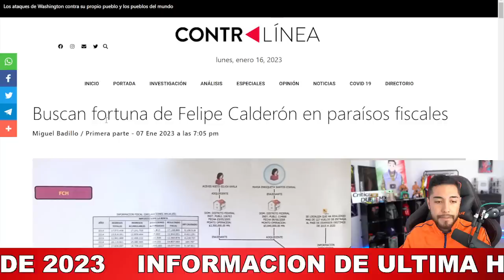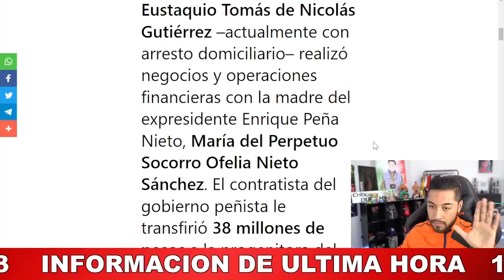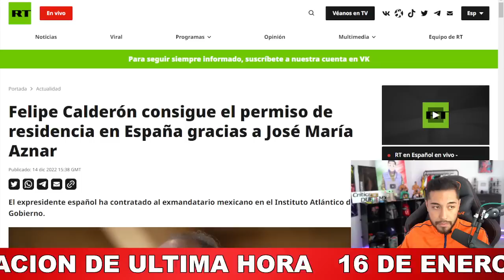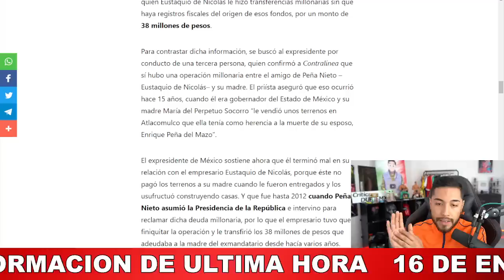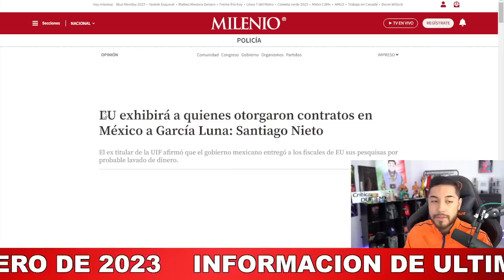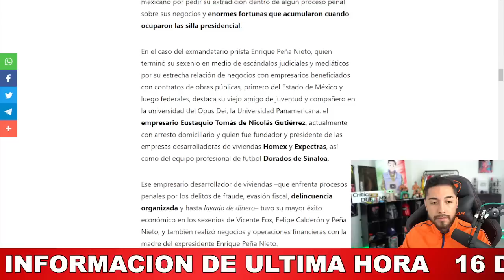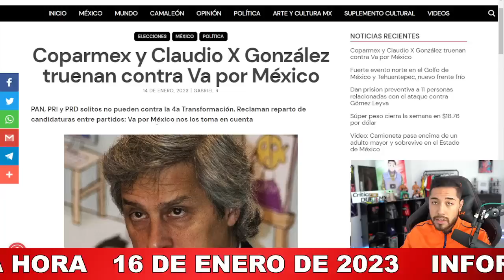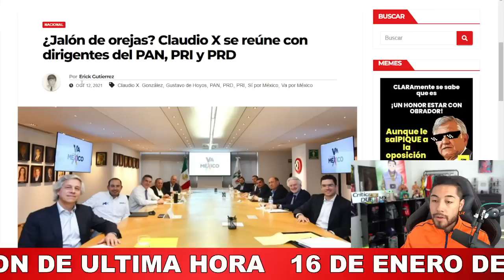ESTO ES FUERTISIMO! PEÑA NIETO NUNCA PENSÓ ESTO SALDRÍA A LA LUZ EL PAÍS TIENE QUE SABERLO